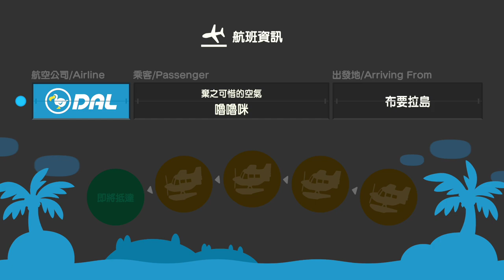【繁星】槍火重生、邊緣境地3 2020 7 6